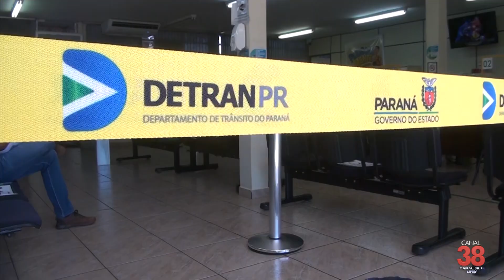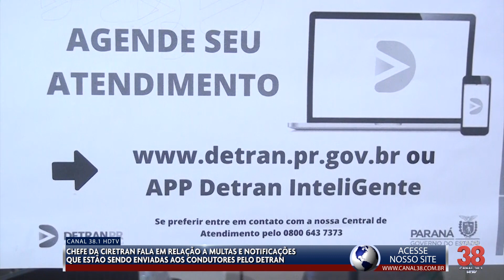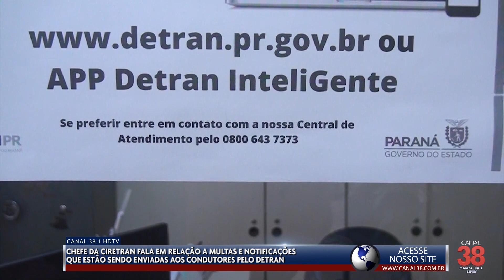DETRAN COMEÇA ENVIAR MULTAS APLICADAS EM 2020